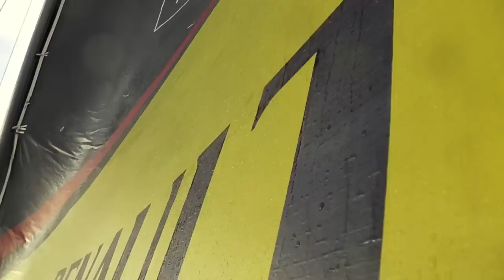Convoyage vers Barcelone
- « L’idée est d’arriver à Barcelone avec un bateau en bon état afin de n’avoir qu’à continuer le boulot prévu sans en rajouter.